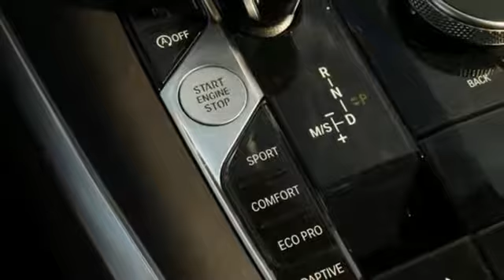New 2020 BMW X7 Baltimore MD Woodlawn, MD #400173 - SOLD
Year: 2020
Make: BMW
Model: X7
Trim: xDrive40i
Engine: 3.0L I6 DOHC 24V
Transmission: 8-Speed Automatic
Color: White
Interior: Coffee Vernasca
Stock #: 400173
VIN: 5UXCW2C04L9A02581

Address:
6700 Baltimore National Pike